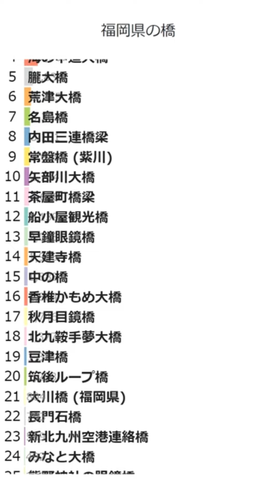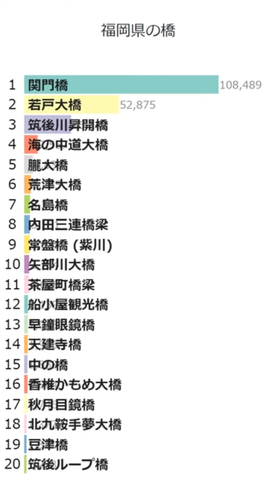「福岡県の橋」Wikipedia 閲覧数 Bar Chart Race (2019～2023)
Wikipediaカテゴリの「福岡県の橋」にある記事のアクセス数によるBar Chart Raceです。
2024/1/1付のウィキペディアのデータを使用しています。
2019年1月から2023年12月の5年間のアクセス数データです。